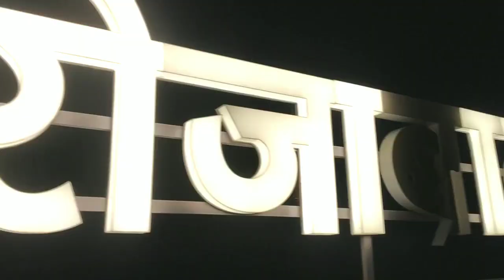We tried One Punch Man Workout | 10K RUN!!! | This and That Guy...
So hello people!! we are the guys who just goofs around and try some crazy and random stufffs..
we believe in doing and trying rather than just knowing because knowledge is just a lesson but experience is the teacher who teaches us correct lessons...
Checkout our insta feeds and reels...